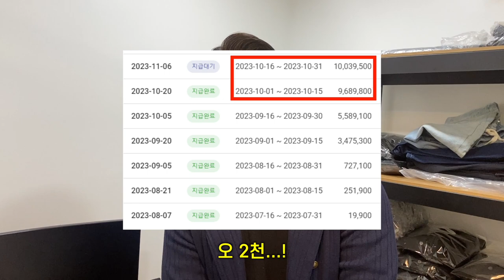노가다꾼에서 월 2천만원 의류 쇼핑몰 대표가 되었습니다. (스마트스토어, 하이버, 쿠팡)